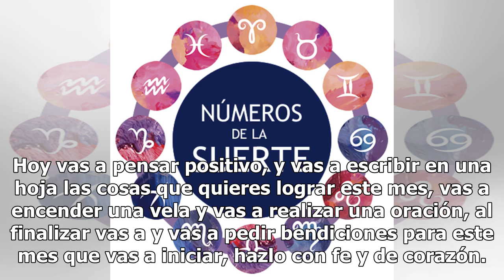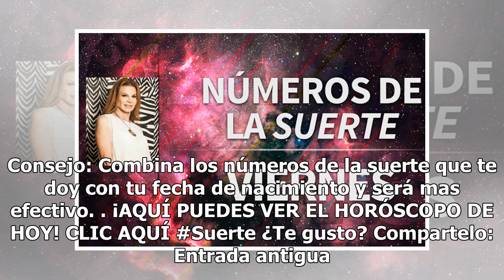Los Números, Signos y Color de la Suerte - 01 de Febrero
febrero 01, 2019 By MhoniVidente 0 Comentarios Excelente día amigos, que sea un día lleno de sueños ...